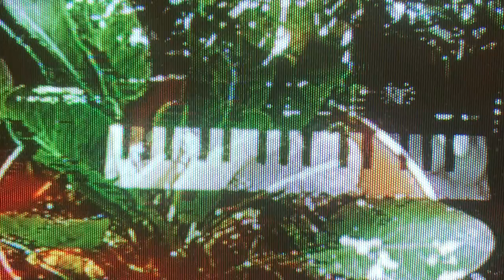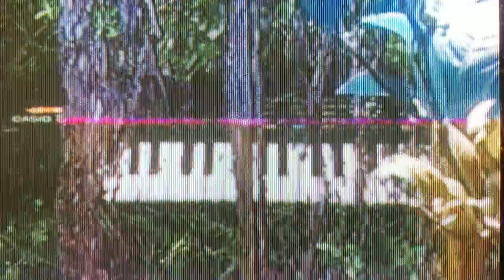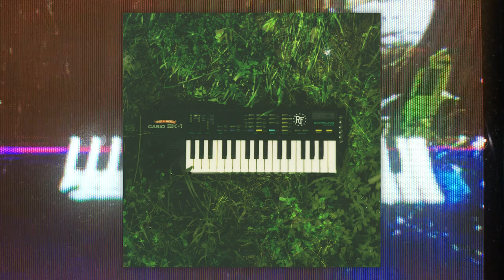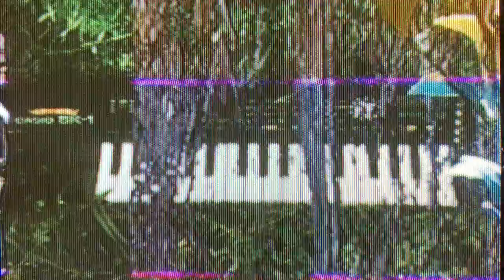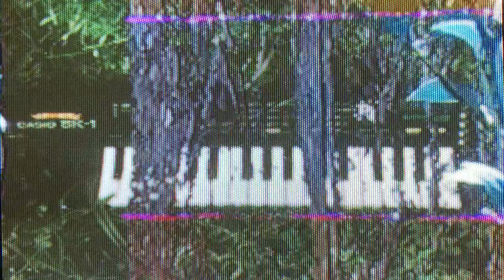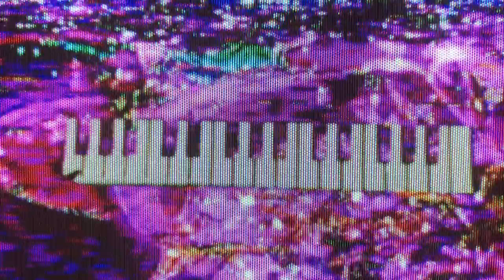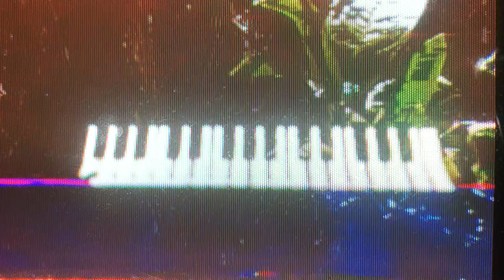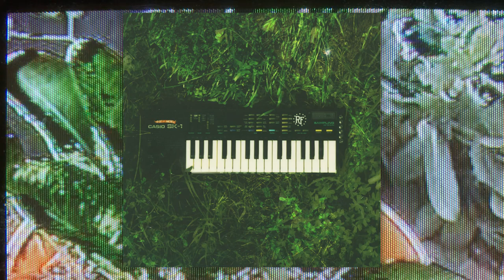Wonderful World - SK1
Recorded one evening in a single take, an exploration through the mind of a circuit-bent Casio SK-1.

It begins with a short improvisation on the flute tone, then degrades into noisy landscapes. Like driving through the Painted Desert National Park, occasionally stopping to take in a scene of unusual but beautifully colorful rock formations.

Circuit-bending is the process of modifying vintage electronics or toys in unintended ways to essentially "hack" the sound chips to make odd noises. It's an uncalculated process that requires no technical background, involves trial and error, and often results in unreproducible or fleeting effects. I circuit-bent this Casio SK-1 keyboard in 2005, and it's been one of my favorite instruments ever since. This album captures its essence to me: lofi and ambient, textural and looping, but always changing.

This album is the first of a series of releases under the new Wonderful World project.

Credits:
- Recorded by Richard Caceres with a circuit-bent Casio SK-1, Moog Grandmother, and BOSS ME-80
- Mastered by Audio Confusion Studio
- Album art by Richard Caceres
- Video art by Tim Johnson

Chapters:
01 00:00
02 03:48
03 08:51
04 09:24
05 09:48
06 14:04
07 15:45
08 21:43
09 24:09
10 24:38
11 26:33
12 28:05
13 29:15
14 29:50
15 38:32
16 38:58
17 40:35
18 41:19